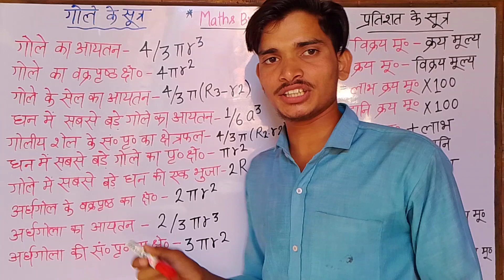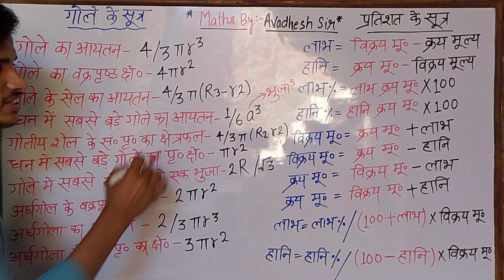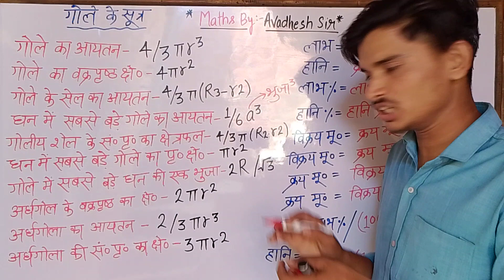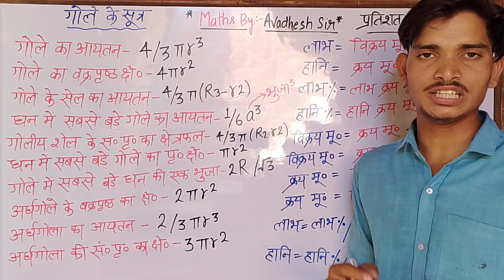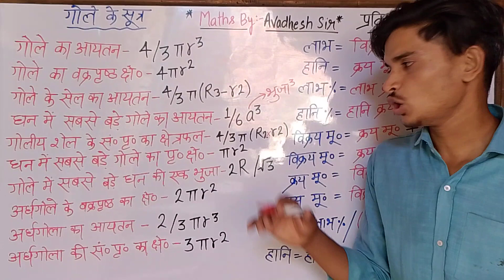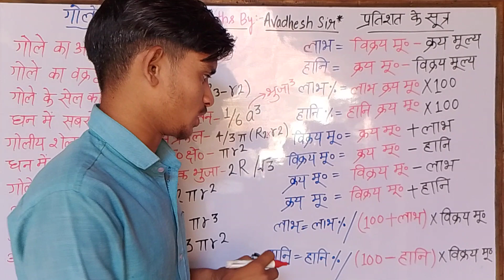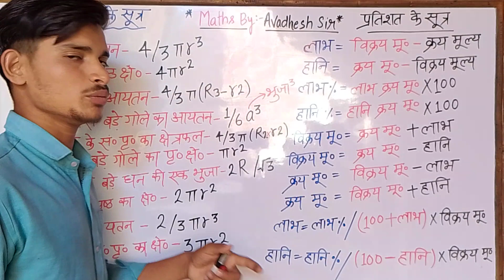गोले और प्रतिशत से संबंधित सभी सूत्र || यह सभी सूत्र याद कर लो आपकी नौकरी पक्की || Avadhesh Sir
gole se sambandit sabhi sutra
gole ka aaytan
gole ka vakraprasht kya hota hai
gole ka sampoorn prasht kshetrafal kya hota hai
ganit me gole ke sabhi sutra
pratishat se sambandhit sabhi sutra
pratishat ke sabhi formula
percentage all formula
kray mulya sutra
vikray mulya sutra
labh hani sutra